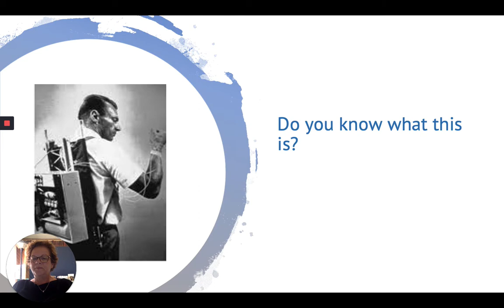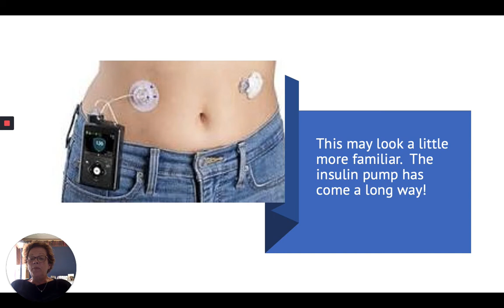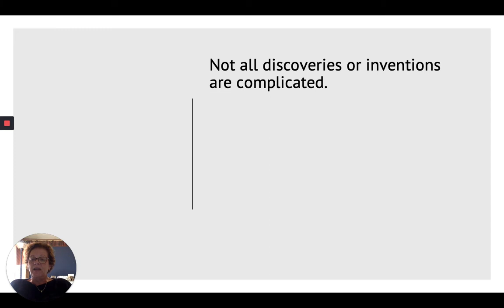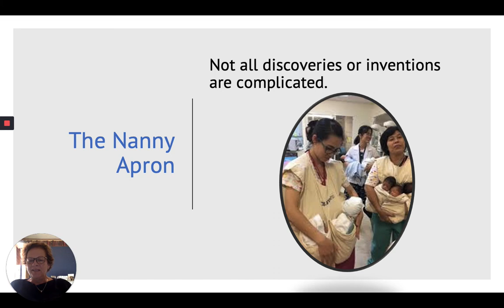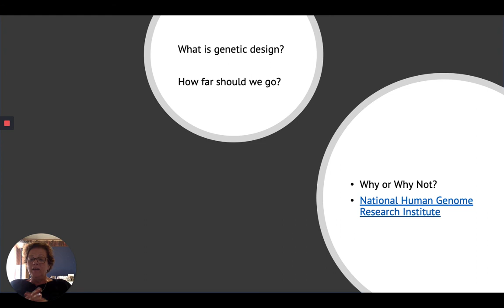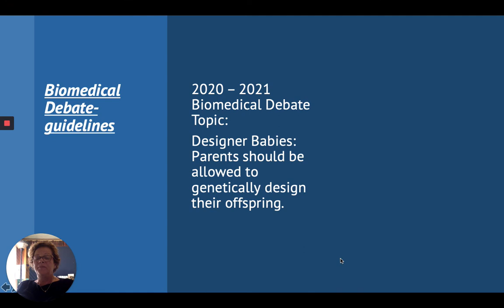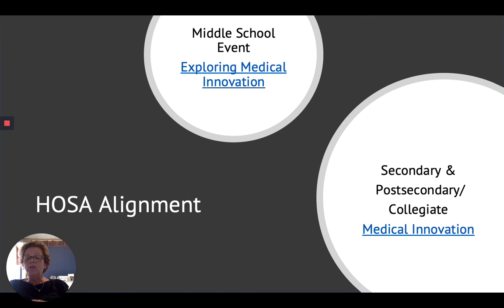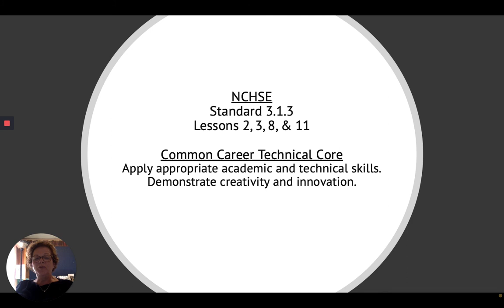HOSA Mini Lesson: History & Future of Medicine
Classroom Lesson for HOSA members about the History & Future of Medicine and the connection to HOSA Competitive Events.